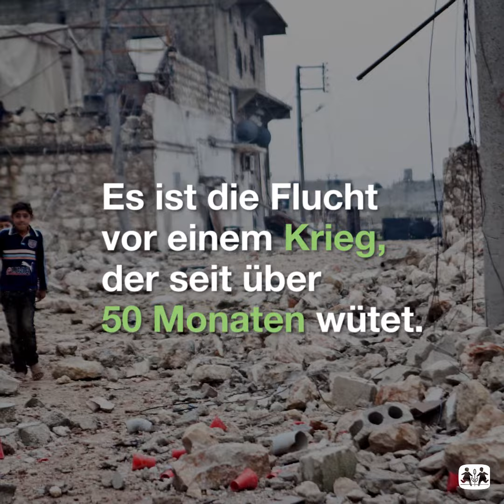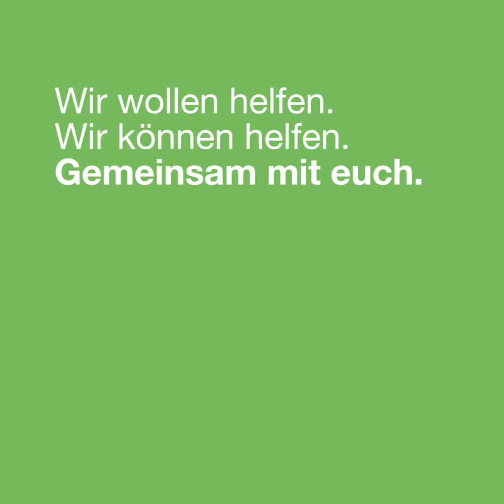Aleppo: Der Kampf gegen das Erfrieren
Es ist bitterkalt in Aleppo. SOS-Kinderdorf hilft frierenden Kindern und Familien!